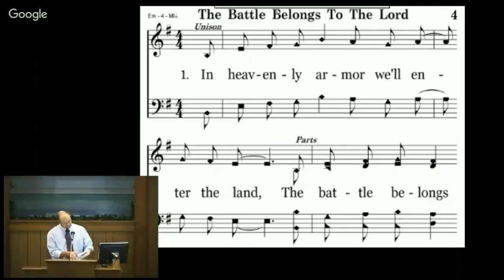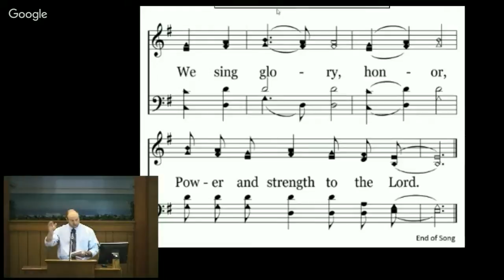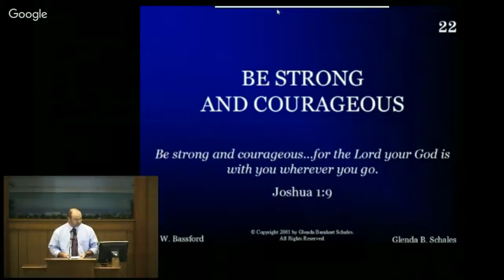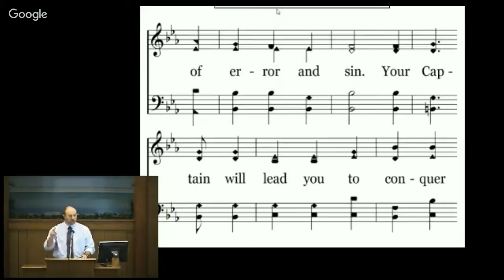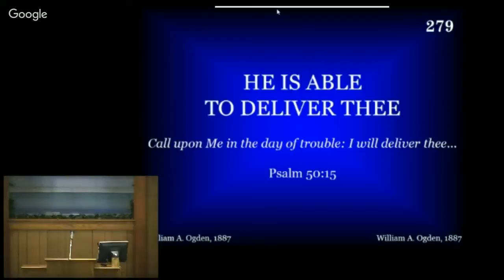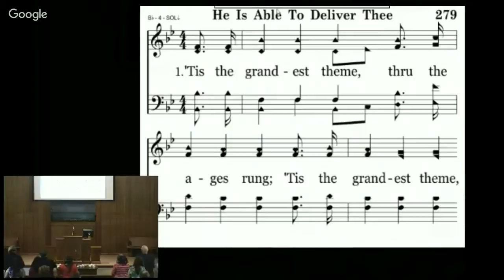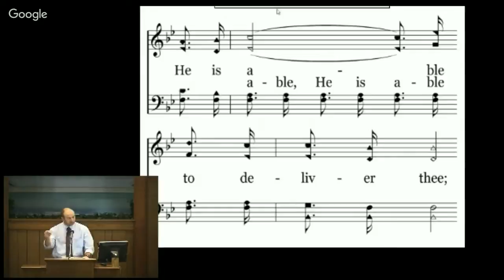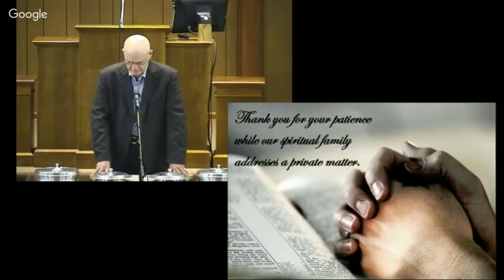Why do we have fear?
Micah Clem presented this material.  Many have some personal fear, but when you consider how those of us in the United States have grown up do we really fear persecution? We are told that we will face persecution because of our faith. Are we allowing our own fears to limit what we should be doing each day as Christians.  For other audio, video or powerpoint material, you can search our archive